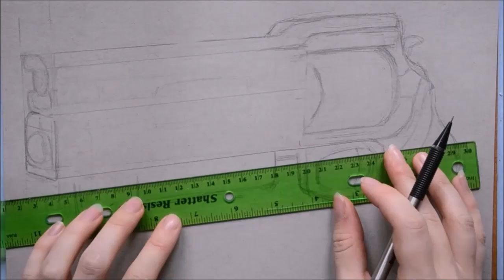Drawing SIVA Infected Fatebringer Concept | Destiny the Game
Destiny 2 soon! Have you played the Beta? Bungie's Exotic hand cannon, the Fatebringer re-imagined as SIVA infected.

[reupload due to copyrighted music!]

Music;
Shut Eye - Divinity

 [Equipment]
Sakura Gelly White Gel Pen
Greytoned Strathmore Sketchbook
Sakura Fine Liner Pens